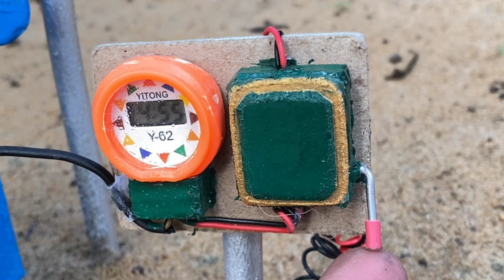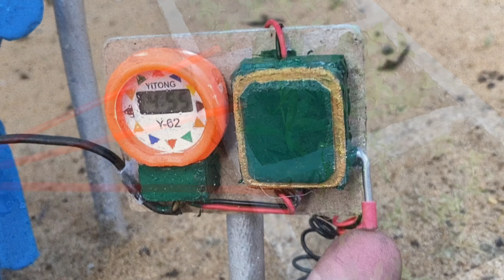How to make water pump | science project | dc motor transformer water pump